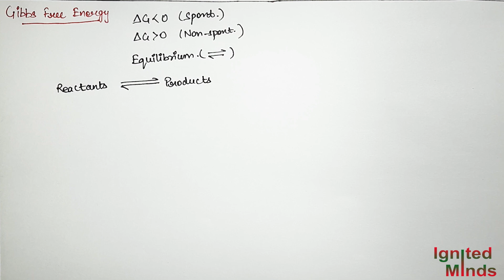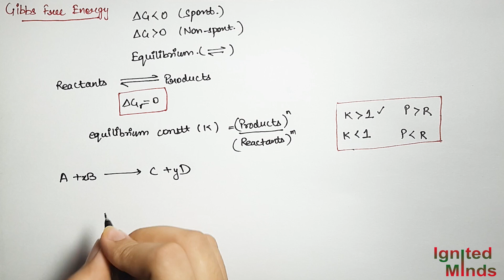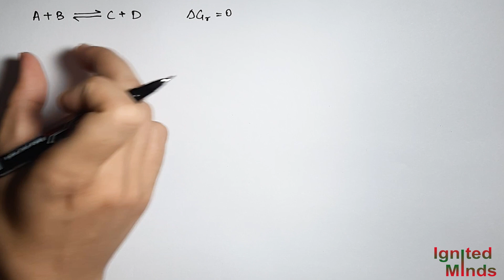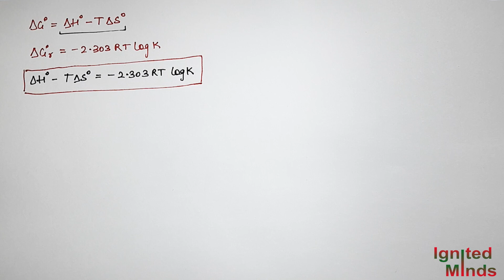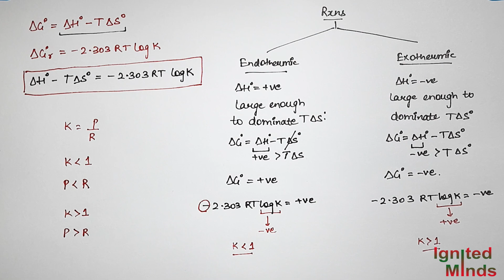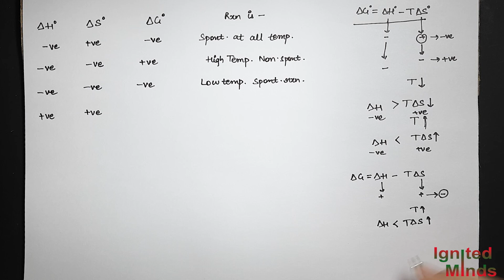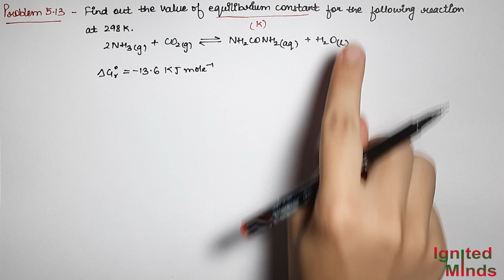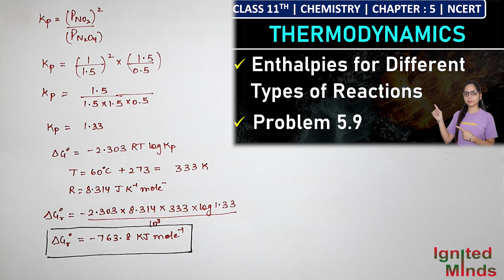Class 11th Chemistry | Gibbs Energy Change & Equilibrium | Problem 5.12, 5.13 & 5.14 | Chapter 5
This video includes a complete explanation of Gibbs energy change & equilibrium with problems 5.12, 5.13, and 5.14.

Class 11 Chemistry Thermodynamics

About: - Ignited Minds started with a vision to enable e-learners to have a plethora of knowledge available freely. The mission is to contribute knowledge and experiences to society in the form of videos.